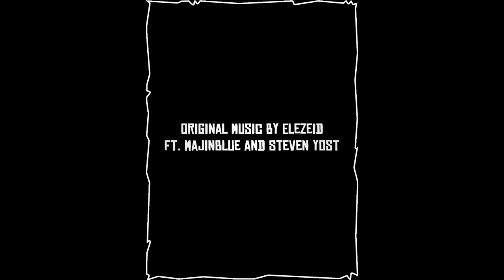RPM - ROAD PUNK MAYHEM - All Bosses & Ending 🎮💪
Si te gustan los Videojuegos diferentes, con temas y gráficos especialmente dedicados, con este GAMEPLAY te enseñamos por qué debes jugar a este RPM - ROAD PUNK MAYHEM, y cómo puedes vencer a todos sus BOSSES y llegar a su VERDADERO FINAL.

¡Prepárate para una aventura de alto octanaje en RPM -Road Punk Mayhem, un shoot'em up de vista cenital y desplazamiento vertical que combina intensa acción de bullet hell con un estilo cel-shaded! Inspirado en los arcades clásicos del género, RPM - Road Punk Mayhem te deja elegir entre 3 pilotos de dudosa aptitud mental para atravesar niveles posapocalípticos mientras pulverizas vehículos enemigos.

Añade este Videojuego a tu WishList y Apoya a los Desarrolladores

📽CAPÍTULOS📽
00:25 - ALDO
00:58 - BALDO
01:40 - ROTALDA
02:12 - SIUMALDO
02:50 - FINAL BOSS - FINALDO
04:17 - TRUE FINAL BOSS - RASALDO
06:27 - ENDING